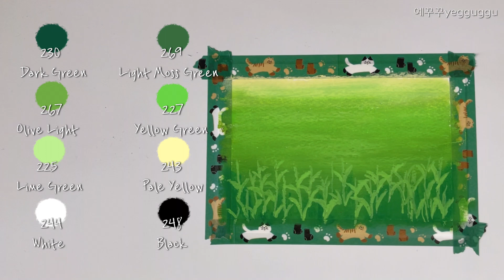[ENG] 오일파스텔 초보를 위한 쉬운 풍경화 그리기 | 오일파스텔 풀밭 | Drawing a flower garden with oil pastels for beginners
-문교 소프트 오일파스텔 72색

따라그린 그림사진은 sns에 올린다면 출처를 남겨주세요☺️ (인스타그램 아이디 ye_gguggu 태그해주시면 보러갈게요❤️)
따라그리는 과정을 영상을찍어 올리시거나 다른곳에이용 등 상업적 이용은 안되요😢

 -MUNGYO GALLERY ARTISTS’ SOFT OIL PASTELS 72

If you want to draw my works made by yourself and post it on your SNS, please leave credits. (e.g. credits: yegguggu)
It is not allowed for you to film your drawing process of MY art.😢

My Instagram is ye_gguggu
If you tag me, I'll go see it ❤️

**Any commercial uses of my works(drawings and videos) are prohibited.